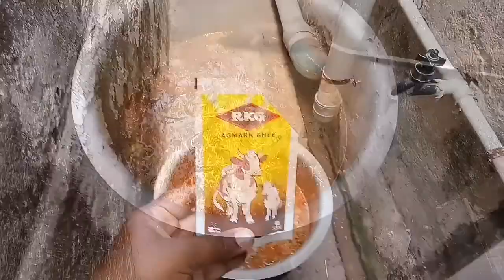NattuKozhi Briyani Recipe in Tamil |நாட்டுக்கோழி பிரியாணி | Country Chicken Briyani Recipe in Tamil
NattuKozhi 1 kg
Onion 5-6nos
Tomato 4-3nos
GreenChilli 5-6nos
Ginger-Garlic Paste Ginger-100gm Garlic-100gm
MASALA
Aachi Briyani Masala
2 spoon of Chiili Powder
1tsp of Turmeric Powder
100Ml cooking Oil
50ML Ghee

Welcome to jenisha janaki vlog